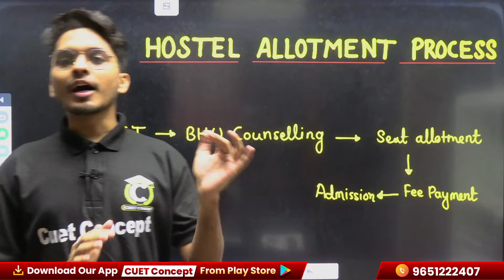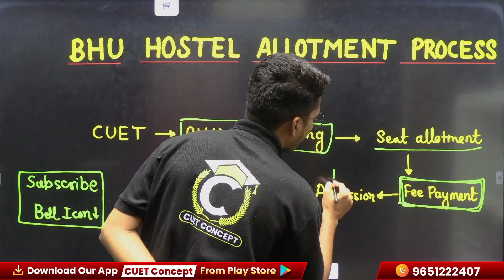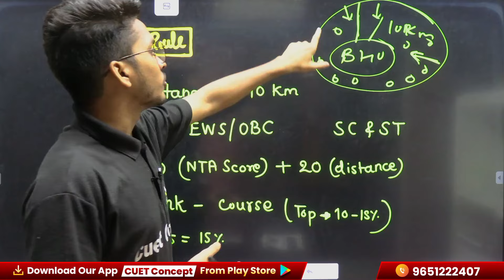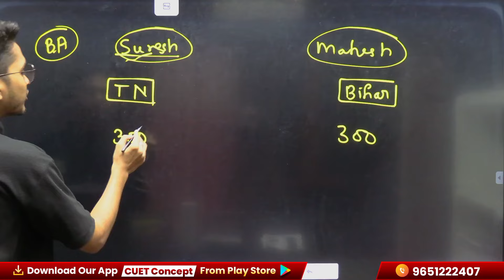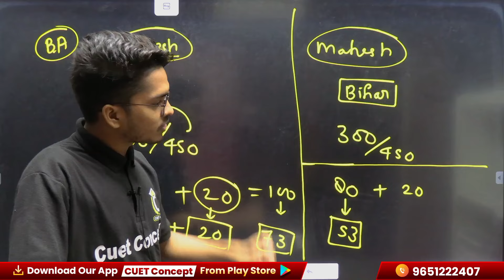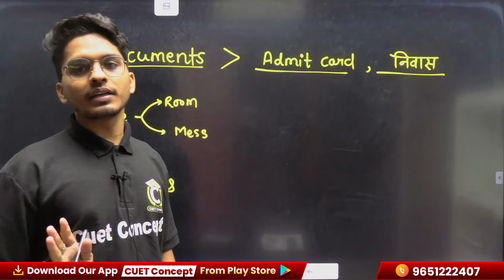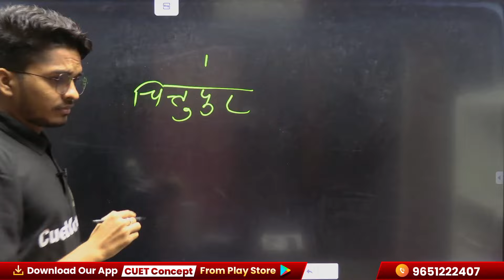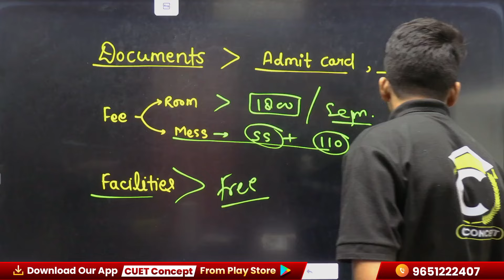CUET BHU Hostel New Rule । BHU Hostel Cut-off । कितने रैंक पर हॉस्टल? । CUET BHU Hostel Merit List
Our Courses-

अगर आप भी CUET 2024 की तैयारी करना चाहते हैं तो Playstore से Download करिये हमारा App - CUET CONCEPT ba test interview
chs
chs entrance
cucet entrance
llb entrance
bed entrance
bhu concept
bhu result
bhu entrance result
bhu admission
bhu entrance
bhu form
bhu bsc
bhu ba
bhu uet
bhu
chs form
chs notification

Our Courses-